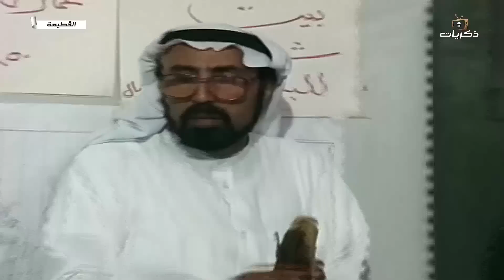مسلسل القطيعة الحلقة الحادية عشر